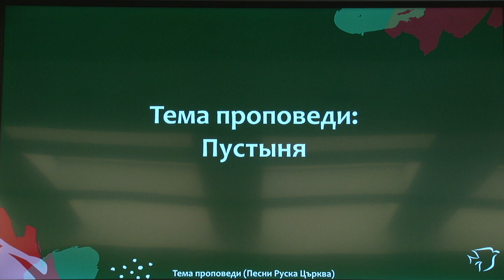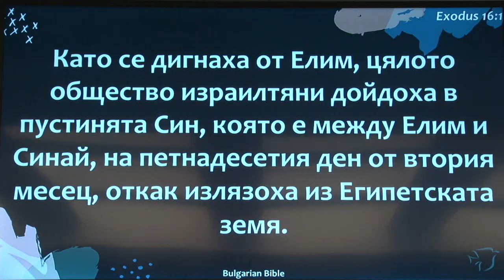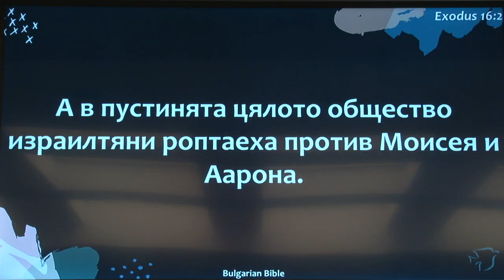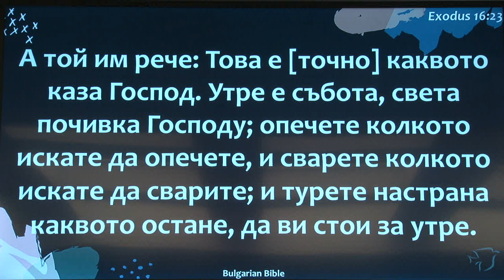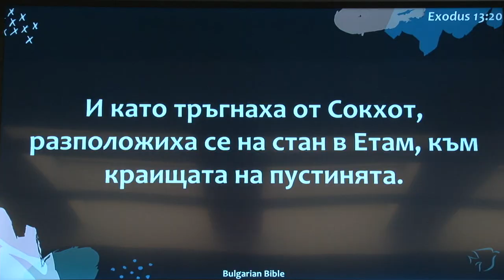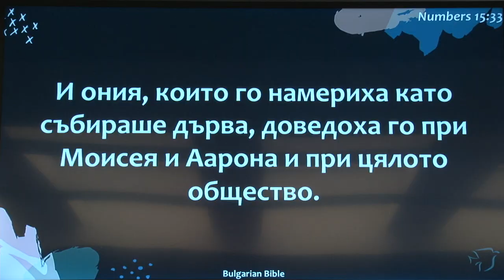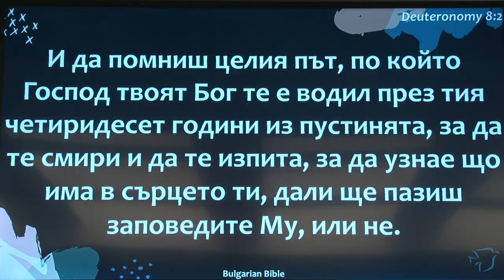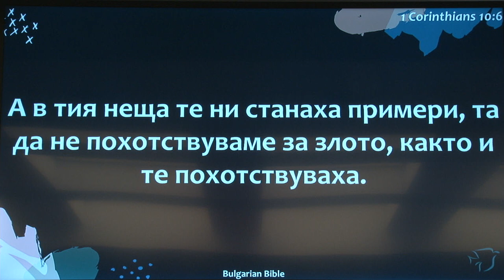Пустыня. Проповедует пастор церкви «Спасение» (Одесса) Владимир Пахалков